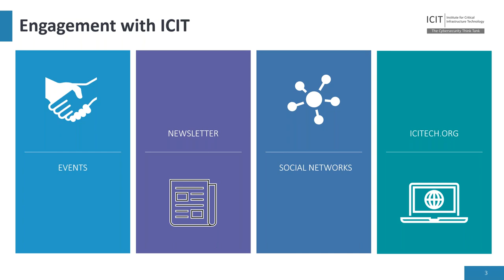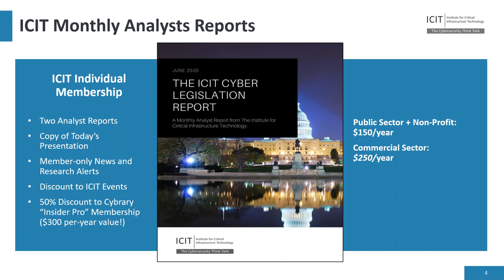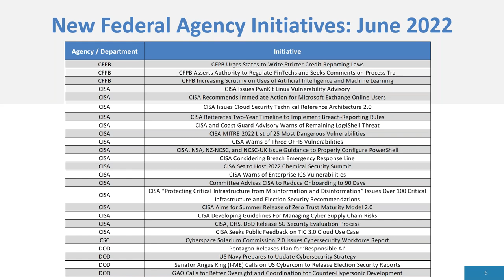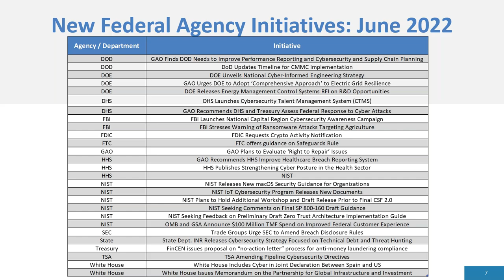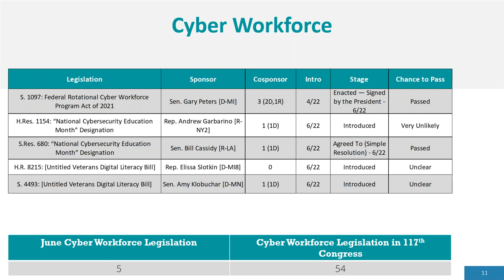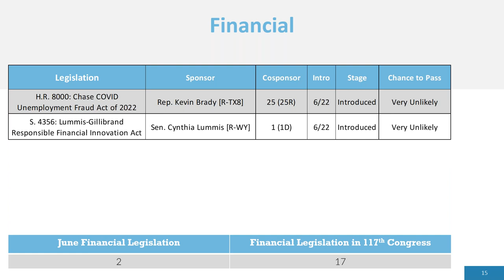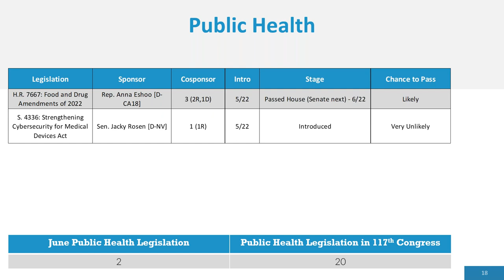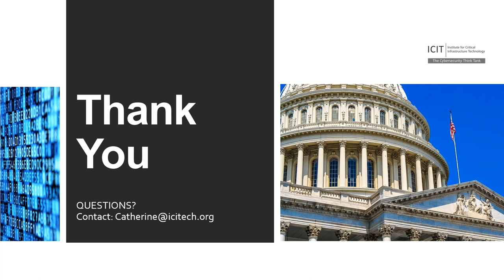ICIT June 2022 Legislation and Federal Agency Initiatives Briefing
The monthly “ICIT Cyber Legislation and Federal Agency Initiatives” briefing tracks and summarizes hundreds of federal government cybersecurity, critical infrastructure, technology, and privacy bills and federal agency initiatives to help keep you and your organization up to date on this complex ecosystem. ICIT individual members receive analyst reports that cover the monthly updates in greater detail. To become an ICIT individual member, please